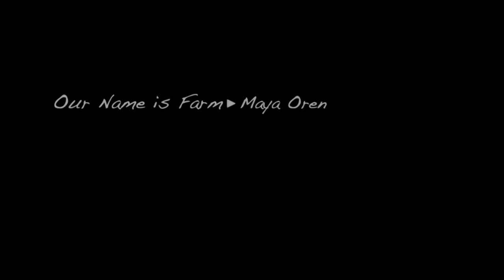Shuk Ha'Carmel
Our Name Is Farm travels to Israel to shop the Shuk Ha'Carmel, a famous food market in Tel Aviv.